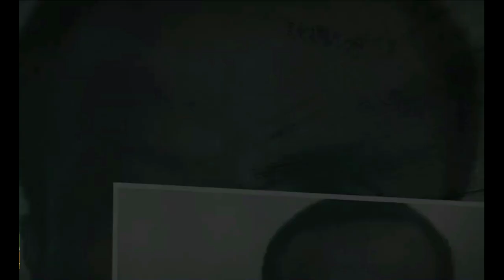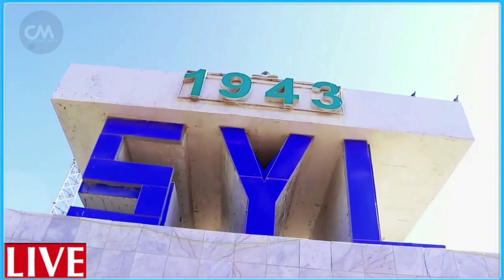DEG DEG Fadeexad Wasiir isku badalay Isbaariiste wadoyin xertay dagaal culus ku qadaya xarun dorasho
DEG DEG Fadeexad Wasiir isku badalay Isbaariiste wadoyin xertay dagaal culus ku qadaya xarun dorasho ka socot. xog culus dhoohane farmaajo wasiir saaxiib la ah oo isbaaro dhigtay